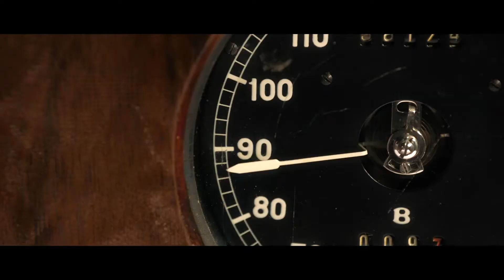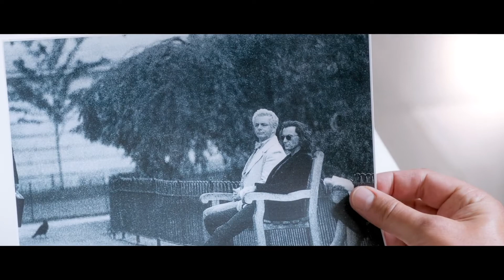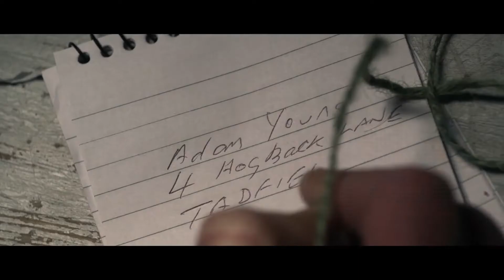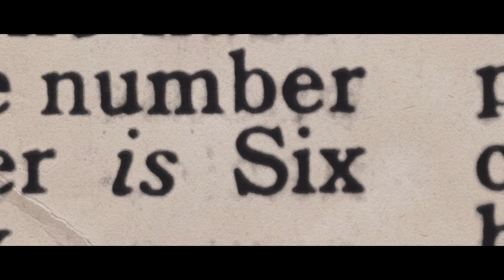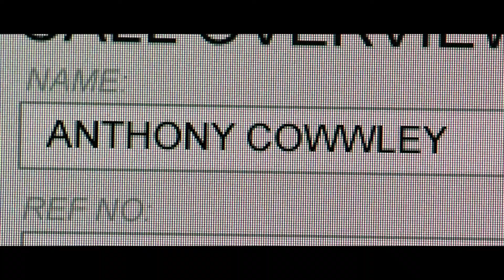Crowley & Aziraphale — On Our Own Side [Good Omens]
это видео было опубликовано в 2019 году.
upd от 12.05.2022: поскольку поддержка youtube — бесполезные и немощные существа, неспособные восстановить видео на канале в результате взлома, канал переживает вынужденный перезапуск. все видео, присутствующие в публичном доступе на момент потери канала, будут планомерно перезалиты.
содержание канала было безвозвратно утеряно 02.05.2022.